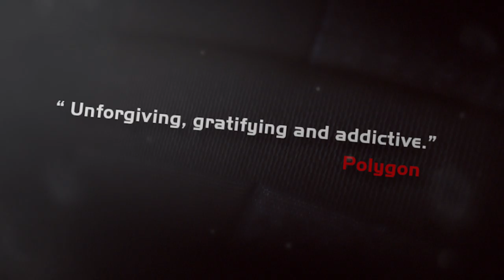Red Sabre Launch Trailer [HD]